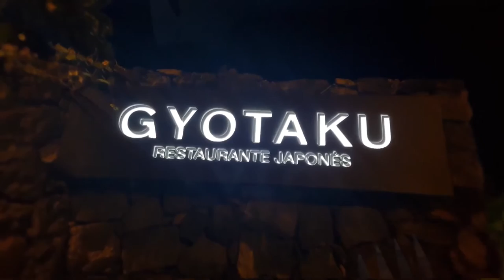Premio a la Cocina sin Combustión para Gyotaku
El restaurante japonés Gyotaku, de José Manuel de Torres y Cristo Hernández (este último chef), ha sido elegido como mejor Premio a una Cocina sin Combustión una nueva categoría de los Premios de Gastronomía de DIARIO DE AVISOS-Dorada Especial. A este galardón, que está patrocinado por Philip Morris, se han presentado un total de 15 restaurantes de Santa Cruz de Tenerife y Las Palmas de Gran Canaria a los que se planteó el reto de crear menús sin combustión. Estos platos son elaborados a una temperatura que no supere los niveles de combustión y los alimentos se presentan de forma innovadora donde el producto local y de kilómetro cero adquiere especial importancia.